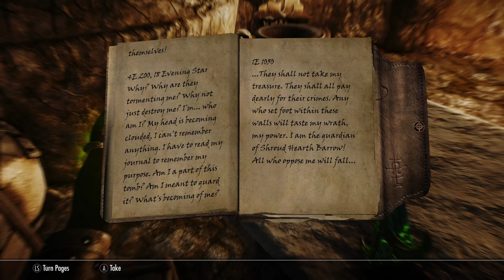Modded Skyrim Roleplay: Poisoned In Shroud Hearth Barrow Ep.32